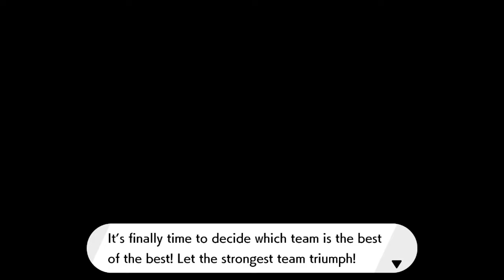Pokémon Sword - 246 - GST (DLC) (With Gordie) Round 3 - Leon & Hop (AKA Bro Team)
*Read description*

(Note: Video may be buggy at times.)

Fighting against Leon and Hop with Gordie. Remember, you screwed them both on national TV.

Key Notes:
- Notice the fact Leon uses a different pose when Hop is his partner.

Bosses:

Leon

Aegislash - Lv. 80
King's Shield
Shadow Ball
Sacred Sword
Steel Beam

Dragapult - Lv. 79
Shadow Ball
Flamethrower
Thunderbolt
Draco Meteor

Charizard (will G-Max) - Lv. 80
Fire Blast
Air Slash
Solar Beam
Ancient Power

Hop

Dubwool - Lv. 69
Cotton Guard
Double Kick
Double-Edge
Headbutt

Zamazenta - Lv. 70
Crunch
Behemoth Bash
Iron Defense
Play Rough

Cinderace (if Sobble chosen) (will G-Max) - Lv. 70
Gunk Shot
Iron Head
Pyro Ball
Low Sweep